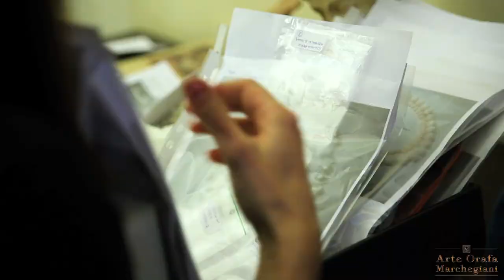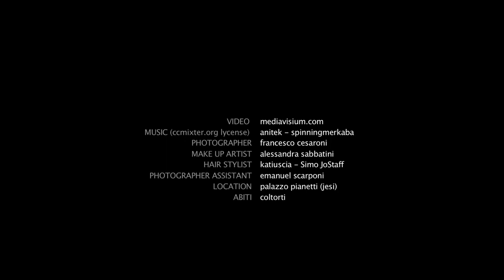Backstage JesiGold Calendar by Arte Orafa Marchegiani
Backstage video dello shopping fotografico per il calendario 2014 della collezione Jesi Gold by Maria Marchegiani di Arte Orafa Marchegiani - Jesi.
Video: Mediavisium.com
Photo: Francesco Cesaroni
MUA: Alessandra Sabbatini
Abiti: Coltorti
Hair: JoStaff
Location: Palazzo Pianetti Jesi